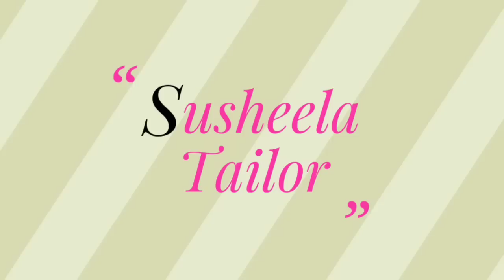Princess Cut Blouse Cutting In Telugu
learn how to cut Princess cut blouse cutting in easy method .

Topics covered:
blouse cutting in telugu
princess cut blouse
princess cut blouse 34 size
how to cut Princess cut blouse
blouse
blouse cutting
blouse cutting in telugu for beginners
princess cut
blouse design
blouse design making